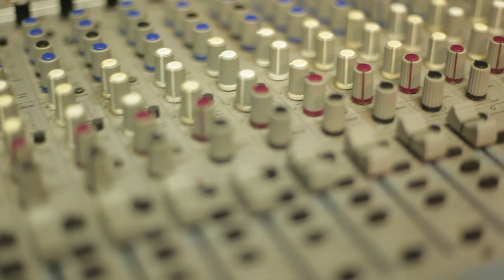Chevaughn- Bubble (Acoustic)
Shot and Edited by Nickii Kane